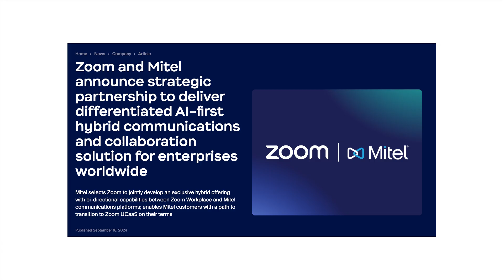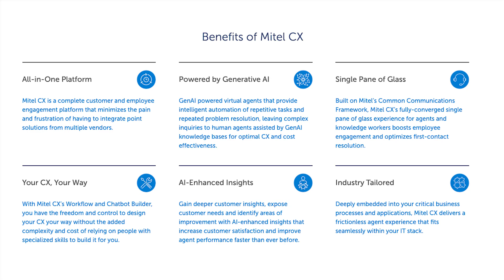2025 ZKast #51 with Luis Domingos, CTO of Mitel from Enterprise Connect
In this ZKast I interview Luis Domingo, CTO of @mitel about the company's innovation in UC (Unified Communications) and CX (Customer Experience).

Mitel is focusing on AI integration, particularly with their recent announcement of Mitel CX and the Mitel Workflow Studio, which enables complex workflows with AI elements.

They are also developing AI-driven headsets for hands-free use in retail and specialized devices for command and control in industries like banking and airlines. Mitel Labs is researching AI for healthcare, IoT, and AR/VR, aiming to provide purpose-built AI solutions to address specific customer needs.